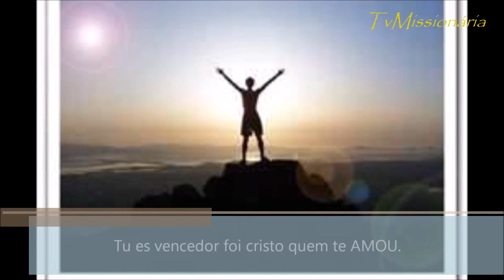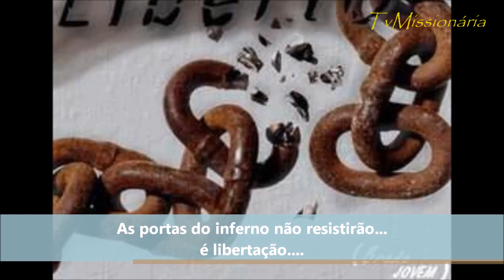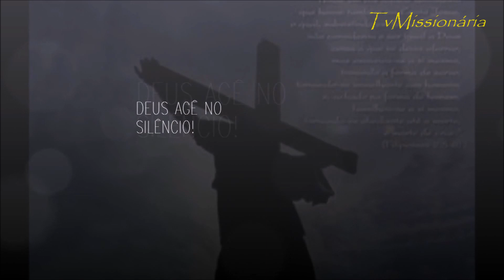DEUS AGE NO SILÊNCIO - CANTORA PAULA MOREIRA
ATENÇÃO CANTORES E PREGADORES, Divulgue na TvMissionária, (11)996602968  -